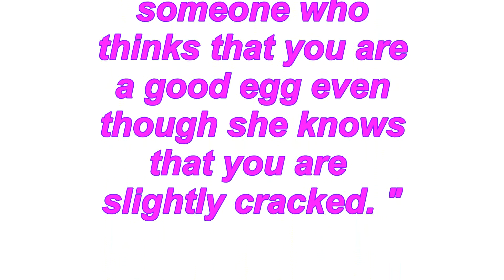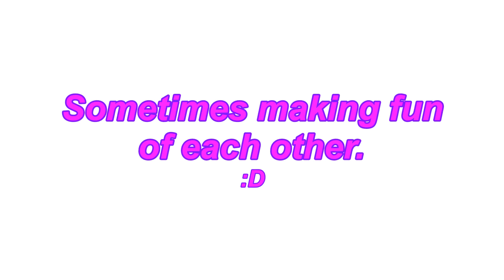F.R.I.E.N.D.S.H.I.P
a BEST FRIEND is like a really great Bra,rare,supportive,and close to the heart.